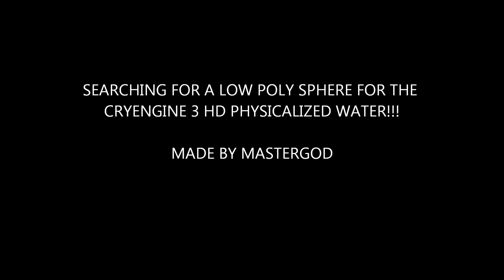Crysis 2 Island Jungle Beauty HD 1080P Maple Forest Gameplay made by MasterGod HD Tod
Maple tree forest ((((((WITH my MasterGod HD Tod!!!))))))
and a volumetric light demostration...B)
SYSTEM:
Intel i5 3.4ghz overclocked Asus digi+vrm function
Asus GTX560 TI SLi Direct Cu II
8 Gb Ram Drr3
1000watt supply
1920x1200 screen
1Tb